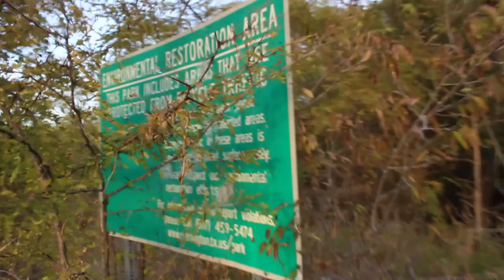HAUNTED SCREAMING BRIDGE!! (Scary!!)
Maddy, Ty, and Jake exploring a haunted abandoned Screaming Bridge! If ya'll know of any abandoned places and want us to check 'em out for you, comment them down below!